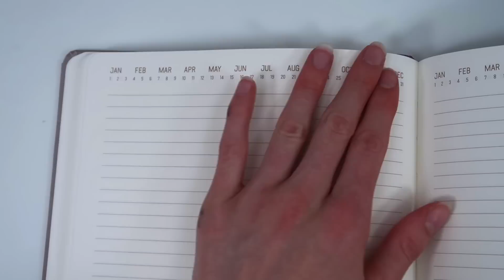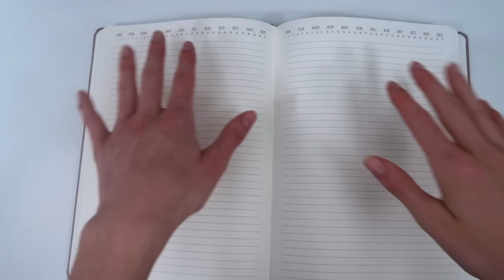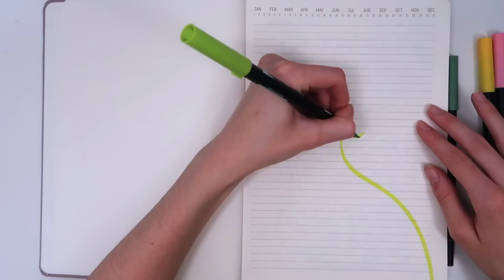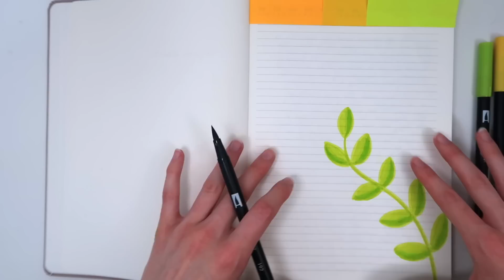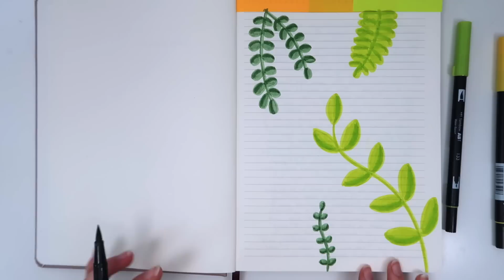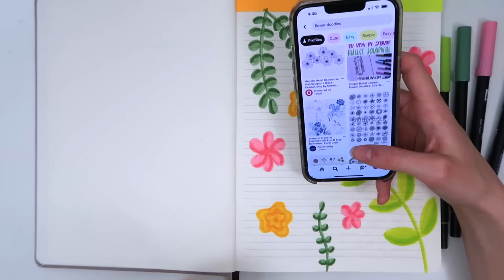JOURNAL SET UP | starting my 22nd journal (decorate the first page with me!)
Join me as I start my 22ND JOURNAL!!

I hope you all are staying happy and healthy!!

Carrie💋